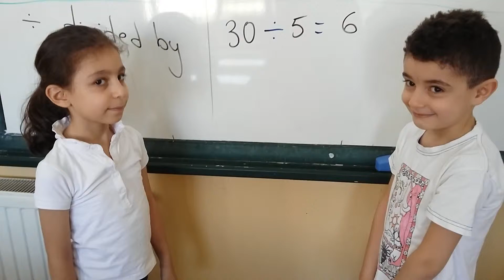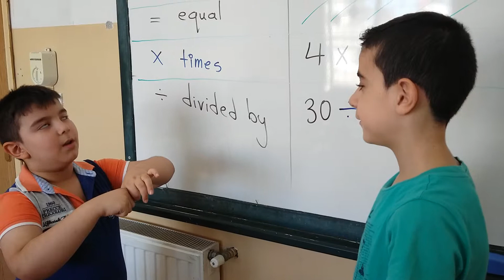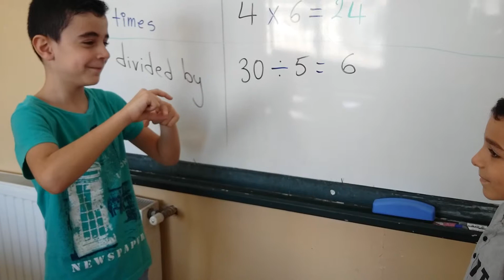Maths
Plus . Minus . Equal . Times . Divided by